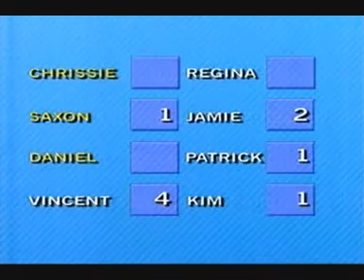BB03AU - Day51 - Nominations part3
Gretel asks Jo the 10 Big Brother Questions. Housmates nominations continue.